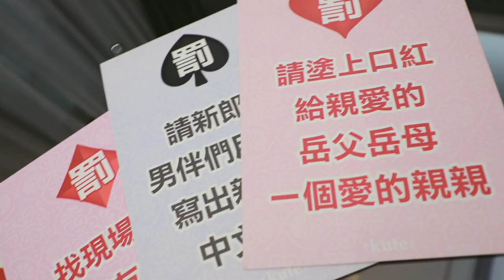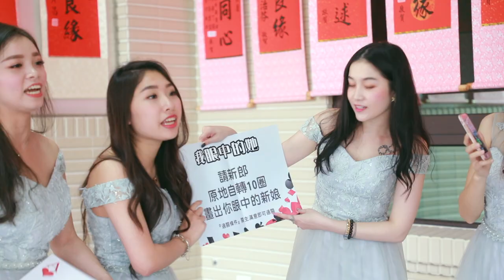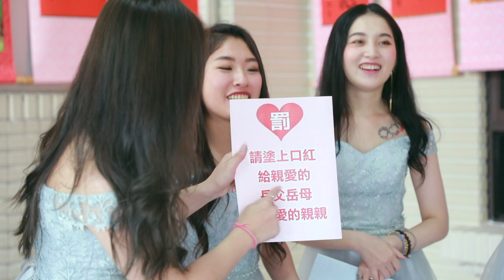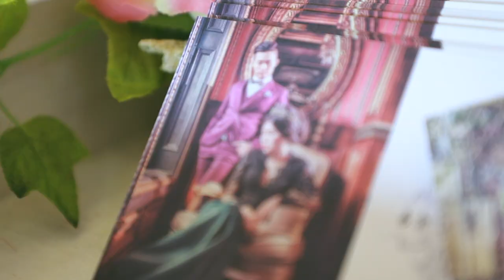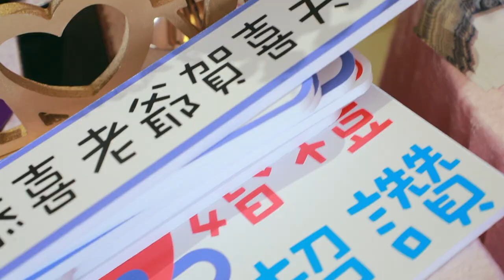WEDDING SDE Yiyu & ShuYing 雲林婚禮紀錄 青松餐廳 | 婚禮錄影/快剪快播 /婚錄推薦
Video Filmed：JohnnyShie Photography Studio - 專業婚禮影像團隊
Johnny、Zone、Lun、YCC
SDE Film Editor：Din
Air Film： Johnny

主持： 宛宛兒
造型： 美少女戰士森森
禮服： In Lace
婚鞋：Jimmy Choo
西服：拓元西服
婚佈：心秘婚禮
平面攝影：Mr.hello
宴客：北港青松餐廳